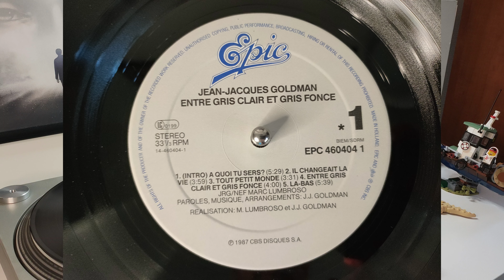L'ECOUTE SURPRISE DU WEEK-END #2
Hello les ami(es) !!!
le week-end commence !!! et bien sur ,c'est le moment de votre écoute surprise !!! 2eme Edition.
Bonne écoute a vous tous et toutes !!!